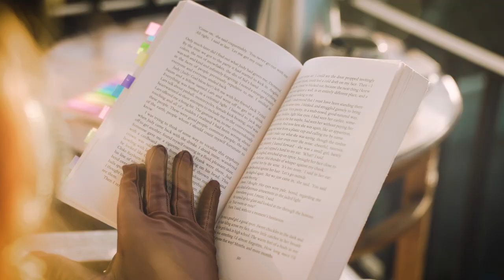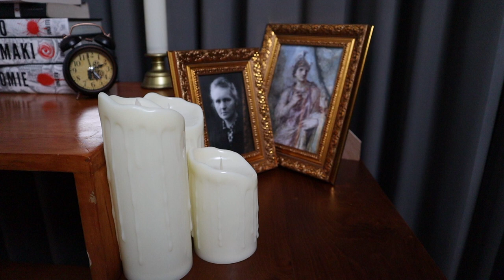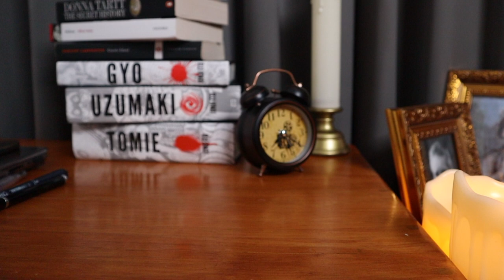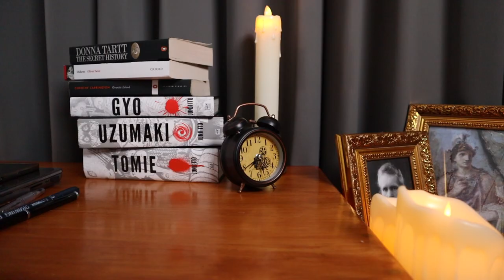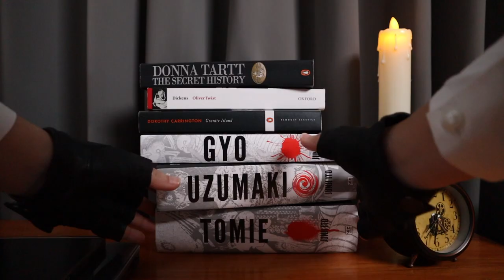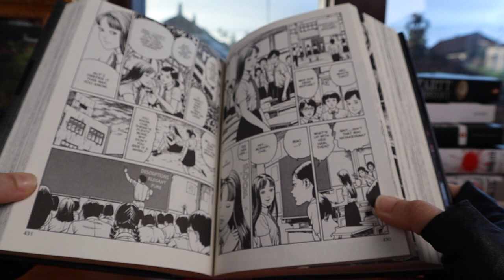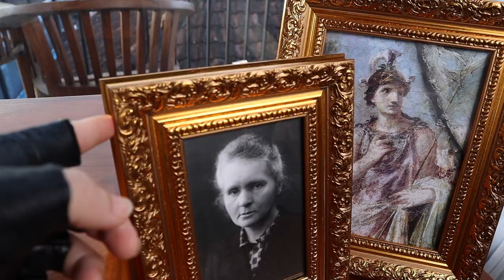Setup my Dark Academia & Manga Anime Desk • new house aesthetic tour [SUB]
I present...
my very first study / working desk, ever!

TIMESTAMP
*turn on the Closed Caption [CC], please 🙏
0:00 - Intro [turn the subtitles on, please]
0:24 - Bird's-eye shot of my village
0:57 - Empty corner
1:21 - Professor Julian Morrow's student's uniform
1:43 - Play: Wed, Bed, Behead.
1:58 - Wibbly Wobbly Timey Wimey
2:10 - Marie Curie & Flickering candles
2:39 - My regular bicep curls
2:52 - Sheldon Cooper, Raymon Holt, Monica Geller and Levi Ackerman walk into a storage room
4:56 - Room could be the embodiment of oneself
7:23 - Night footage
7:51 - lingling40hours shrine
8:34 - Morning footage
8:51 - Big windows time lapse
9:13
9:36 - A Discord bookclub Current Read
10:08
10:27 - Now he can be tall too 💚